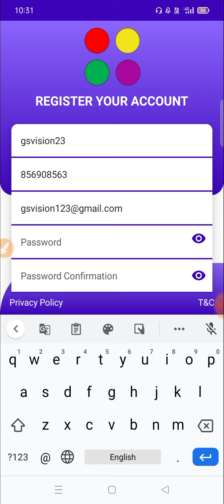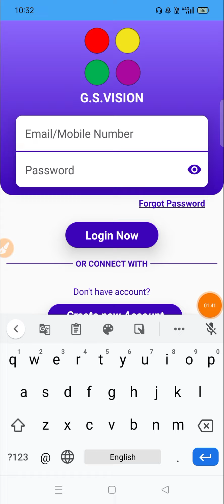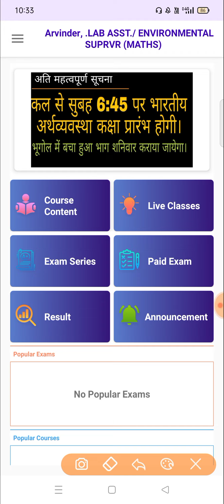LAB ASSISTANT BATCH FREE JOIN